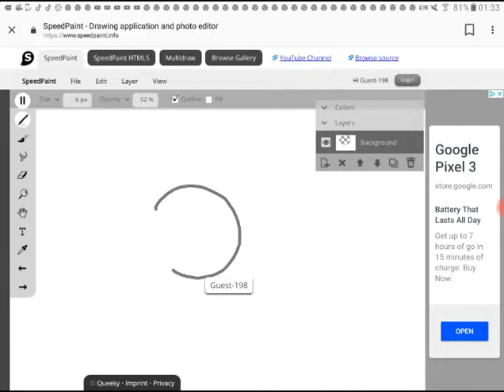I wasn't in the drawing contest from gabby but I did it the drawing already